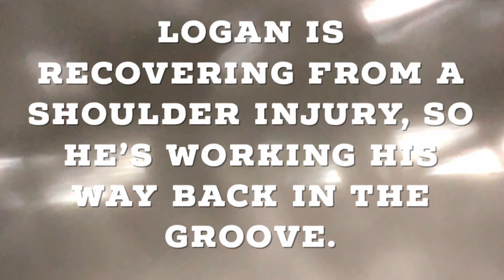He’s gonna kill me!!!